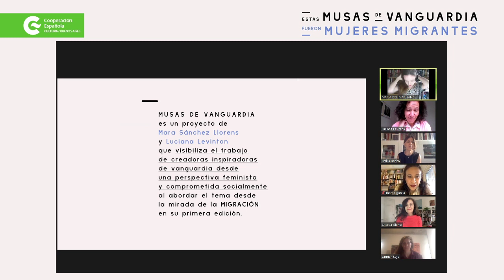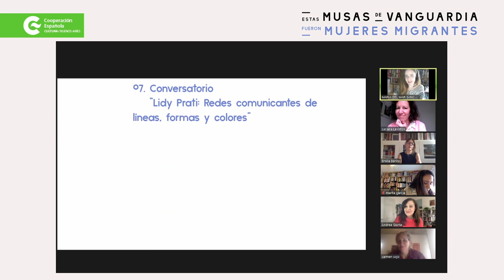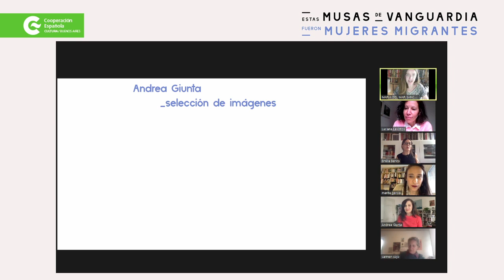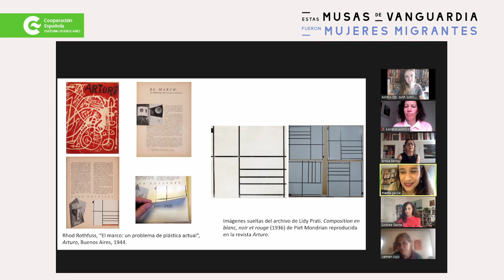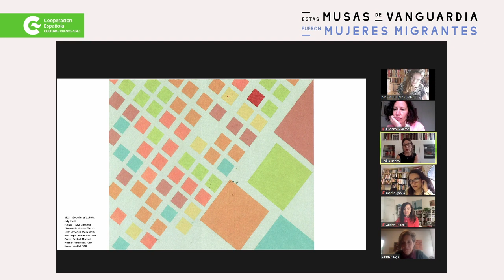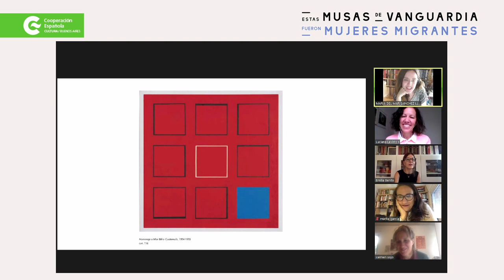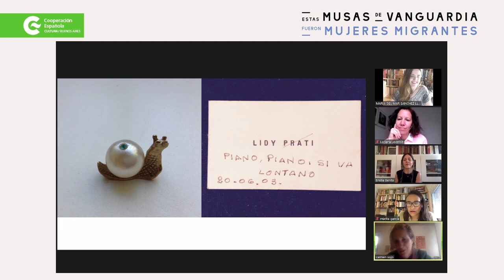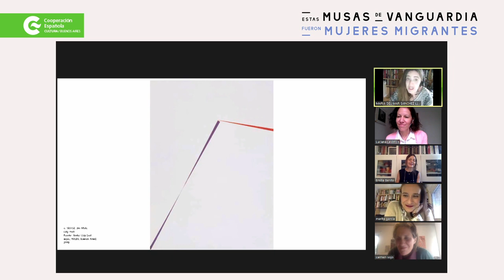Musas de Vanguardia. Lidy Prati. Redes comunicantes de líneas, formas y colores.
MUSAS DE VANGUARDIA  es un proyecto alojado en Instagram, de Mara Sánchez Llorens (Madrid) y Luciana Levinton (Buenos Aires) que trata de visibilizar el trabajo de otras creadoras de vanguardia desde una perspectiva feminista y comprometida socialmente.

En el mes de junio presentaremos una charla sobre Lidy Prati a cargo de las especialistas Andrea Giunta, María Amalia García, Emilia Benito Roldán y Carmen Sojo, junto a las responsables de Musas de Vanguardia.